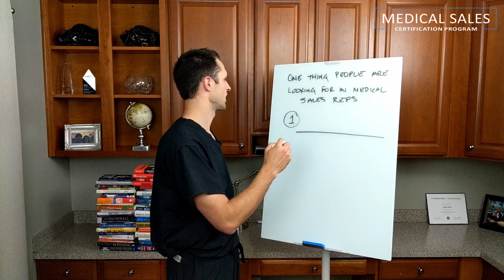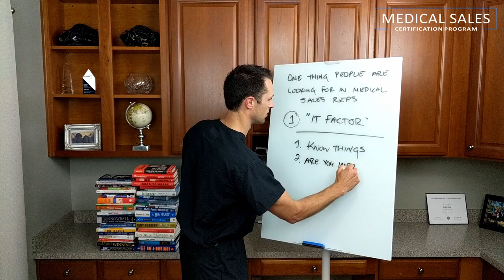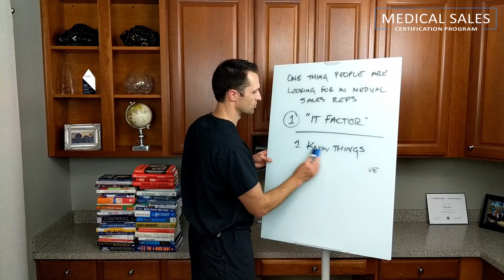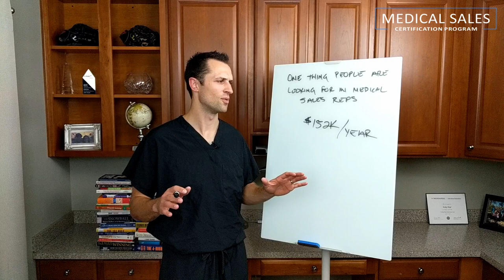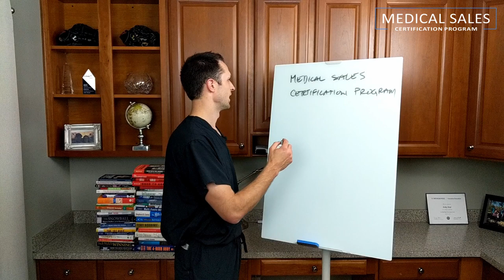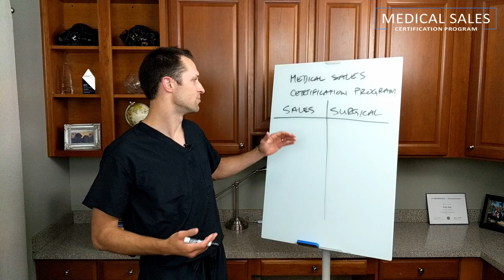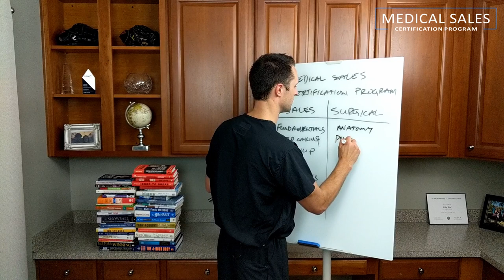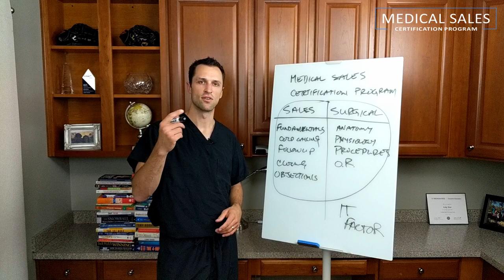The [One Thing] People Are Looking For When Hiring Medical Sales Reps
There is truly only one thing people are looking for when hiring medical sales reps, and that is: do you have the IT FACTOR?

This is a difficult concept to explain because it is somewhat of a vague term but everybody knows it when they see it. In this video, I break down what I am looking for with the "It Factor" and how you can get it if you want to be a medical sales rep.

Most people we work with are trying to get into Medical Sales but they do not have the medical background or the sales experience needed. We have solved that problem by building a training platform that teaches people the Surgical side of Medical Sales and trains them on the Sales side of our business as well. We break down each half of the business into their individual components so that people who do not have a medical or sales background can become fully trained in both areas.

There are more people than ever competing for Medical Sales jobs, which makes it vital that each candidate finds a way to differentiate themselves against their competitors - no different than how current Medical Sales Reps have to find a way to differentiate themselves to get the business.

We provide the best solution to differentiate you against your peers so that you can come out on top and get the career you want.

Learn how to become a Medical Sales rep –